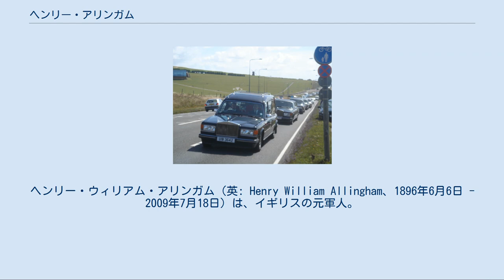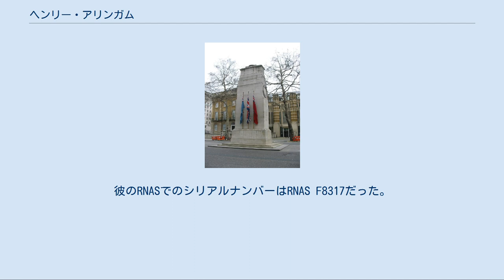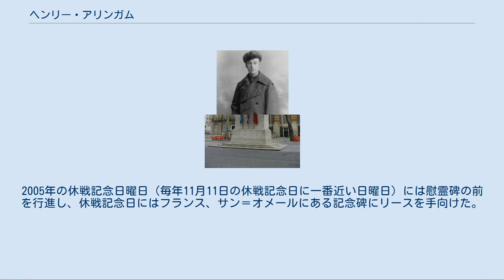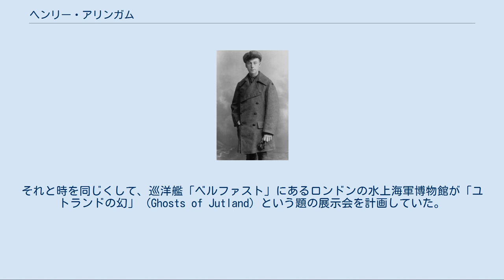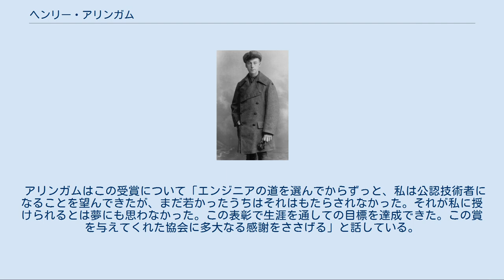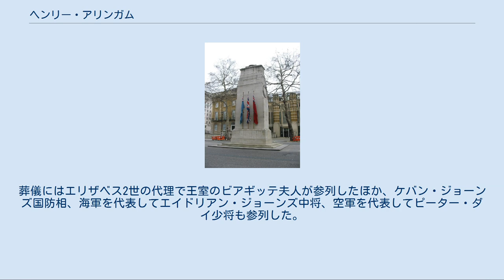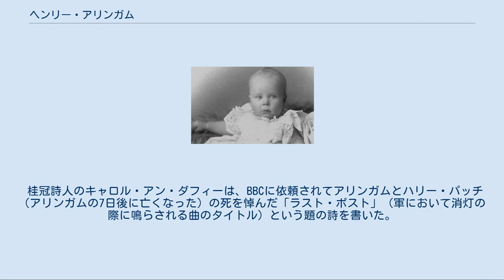ヘンリー・アリンガム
ヘンリー・ウィリアム・アリンガム（英: Henry William Allingham、1896年6月6日 - 2009年7月18日）は、イギリスの元軍人。
軍を退役してからも90年近く生き、ヨーロッパ人の男性ではホアン・リウダベッツ、イスラエル・クリスタルに次ぎ史上3番目に長く生きた人物である。
イングランド史上最高齢の人物でもある。
 1890年代、幼少期のヘンリー アリンガムは1896年にロンドンのアッパー・クラプトンで父ヘンリー・トーマス、母アミー・ジェーン（旧姓フォスター）の間に生まれたが、14ヶ月のときに父が結核で29歳で亡くなった。
1901年の国勢調査にはウォルサムストウのベルーラム通り23番地に未亡人でクリーニング店女主人の母と彼女の親兄弟と共に暮らしていると記録されている。
ヘンリーは母と祖父母によって育てられ、1907年には家族ともどもロンドンのなかでも中心地に近いクラッパムに引っ越した。
母は1905年にヒューバート・ジョージ・ヒッグズと再婚したが、クリーニング店は続けた。
1911年の国勢調査にはヘンリーと母がランベスのヘイフォード通り21番地で暮らす傍ら、ヒューバートは家庭から離れて車輪工として寄宿生活を送っていると記録されている。
ヘンリーは幼少期の思い出として、第二次ボーア戦争から帰還したイギリスの義勇兵を見物したことや1903年から05年ごろにW・G・グレイスのクリケットの試合を観戦したことが印象に残っていると語っていた。
通っていたロンドン・カウンティ・カウンシル・スクールを卒業すると市内のスミスフィールドにあるセント・バーソロミューズ病院で手術用具づくりの見習いとして働き始めたが、この仕事に面白みを感じられず、自動車の車体をつくる仕事に転職した。
 1916年、海軍航空隊の制服を着て 1914年8月、ヘンリーは急使として戦争に参加したいと考えたが、病を患っていた母が反対し家に留まって看病をさせられた。
翌年に母が42歳で亡くなるとイギリス海軍航空隊 (RNAS) に志願し、9月21日に航空整備兵となった。
彼はロンドンのチングフォードに配属されたが、ケント州のシーアネスで訓練に励んだ。
彼のRNASでのシリアルナンバーはRNAS F8317だった。
 その後、グレート・ヤーマスの飛行場に配属され機体のメンテナンスを行っていたが、1916年4月13日に当時の国王ジョージ5世が視察に訪れた。
国王は機体も視察し、アリンガムは国王としゃべる機会があったがそれを逃してしまい落胆した。
また、グレート・ヤーマスよりさらに北にあって夜間飛行を管轄していたノーフォーク州バクトンでも働いていた。
また、対潜哨戒としてデリックを使い海面に泊まっている水上機から物資を引き揚げる作業もした。
 ユトランド沖海戦の前、アリンガムは海軍のトロール船「キングフィッシャー」を参戦させるよう頼んだ。
船には水上機のソッピース タブロイドを搭載させ、ドイツ軍の大洋艦隊を捜索できるようにするつもりだった。
しかし、キングフィッシャーはすぐには参戦しなかった。
 1917年9月、現在の兵長に当たる地位になったアリンガムは現在の空軍第212戦隊の一員として第一次世界大戦の西部戦線に送り込まれた。
この部隊は同戦線に駐留する他の空軍部隊のトレーニング部隊になったが、戦闘作戦に参加したという証言もある。
アリンガムがフランス、ノール県のプティット＝シントに到着したとき、イギリス陸軍航空隊 (RFC) とRNASはそろってパッシェンデールの戦いに巻き込まれていた。
アリンガムは第一次大戦で最初に航空機に偵察カメラを取り付けた一人になった。
同年11月3日、アリンガムはダンケルクの空港に送られ、終戦まで航空機の修理業務に励んだ。
彼は後にそこでの陸と海からの砲撃と空からの爆撃を回想していた。
 1918年4月1日にRFCとRNASが統合されイギリス空軍 (RAF) が誕生するとアリンガムはそこの所属になった。
しかし、それは彼にとって対したことではなく、「あの時はまだ自分自身を海軍の男だと見做していた」とも回想している。
空軍ではリガー・アエロ、2等機上整備員という職位に就き、208317という新しいサービスナンバーが与えられ...